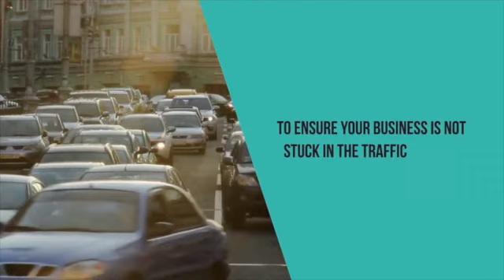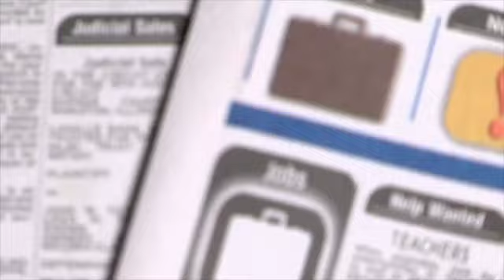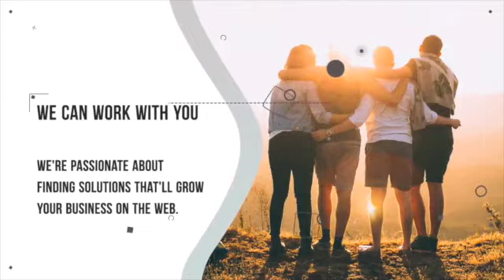prv video explainer